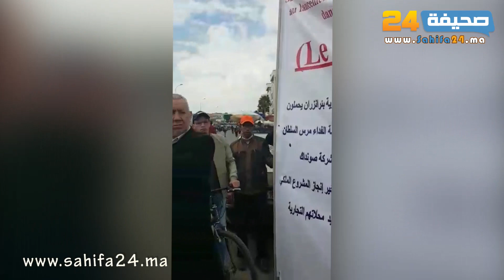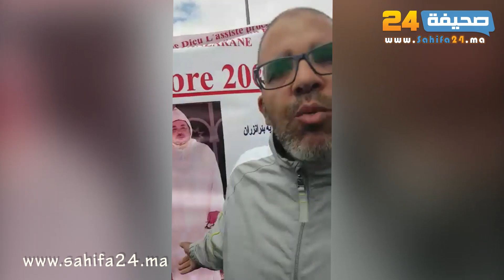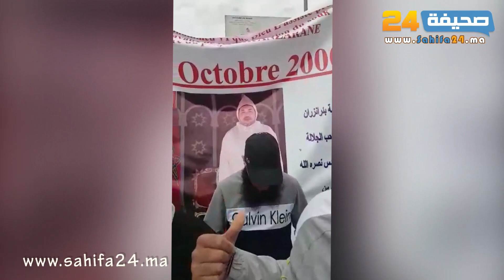بعد أن طالهم النسيان لعقود..تجار قيسارية بئر انزران بالدارالبيضاء يطالبون بتدخل ملكي لانصافهم